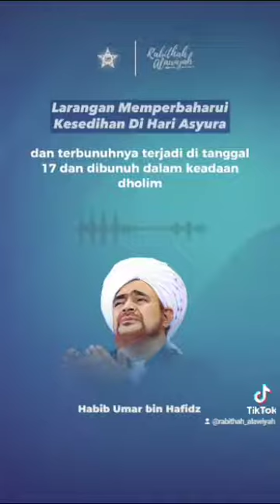Habib Umar bin Hafidz | Asyura